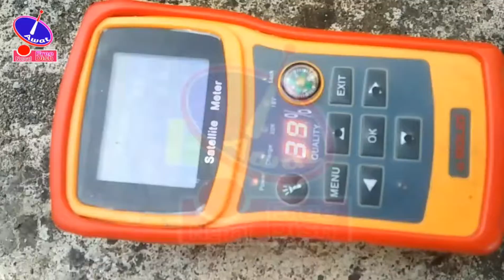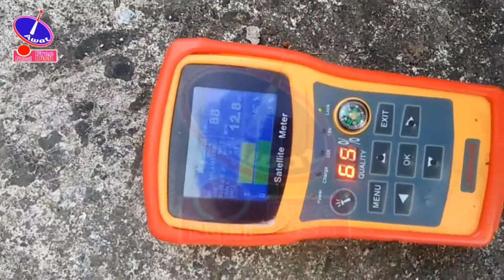Dd Free Dish || Dish Setting || बिना स्टेनका डिस ऊलटा सेट करने का तरिका...